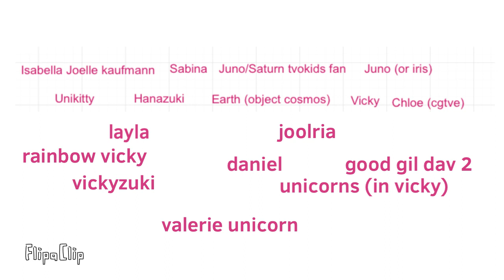Can pink characters b change Colors as emotions?